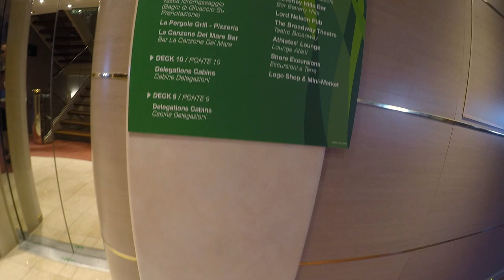WORLD UNIVERSITY GAMES ATHLETE VILLAGE CRUISE SHIP TOUR - FISU 2019 Vlog 1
This is our first day in the athlete village and on the ship. You will meet Jeremy from the Canadian Men's Gymnastics Team as we all explore the ship which will be our home for the next week 10+ days.

Follow the team on Instagram:
Alana Fischer - @alana_fischer
Denelle Pedrick - @denellepedrick
Jess Dowling - @jessicadowling_
Chris Licameli - @chrislicameli
Jeremy Bartholomeusz - @jbartholomeusz